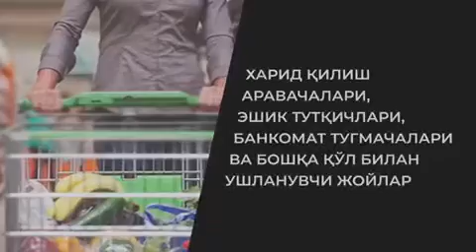Қандай қилиб коронавирус инфекциясини юқтириб олишдан ўзимизни максимал ҳимоя қилишимиз мумкин?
Бу ҳақда Соғлиқни сақлаш вазирлиги томонидан тайёрланган видеоролик орқали батафсил билиб оласиз.